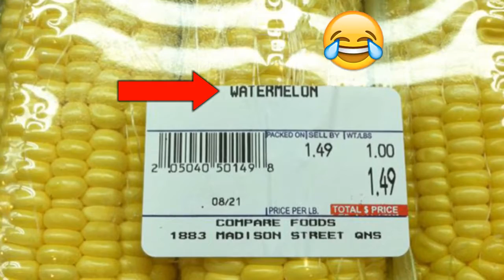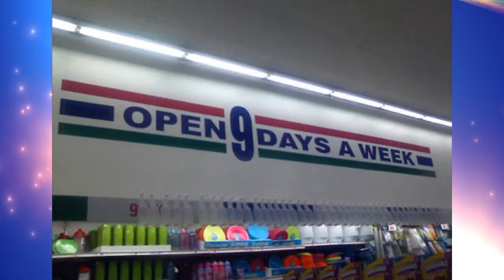Hilarious Supermarket Fails [Mr Ghist]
Most people don't really pay much attention to what's surrounding them when shopping at a supermarket. They just come in, grab what they need, and check out. There's absolutely nothing wrong with that, but next time when you go grocery shopping, we recommend trying to take a look around... Why? Because even a misspelled or misplaced sign could make your day a whole lot better! Take a look at list of hilarious supermarket fails below and you'll see what I mean. Feel free to add your own photos if you've seen any similar supermarket fails lately!

Other videos you will might like

FactsForYou is interesting channel about shocking, mysterious, funny, weird and crazy facts and videos.